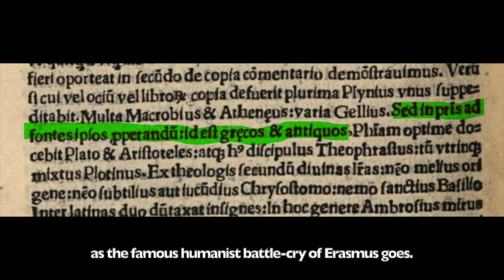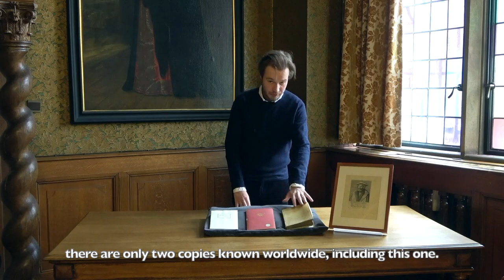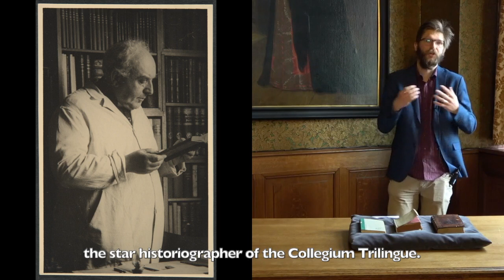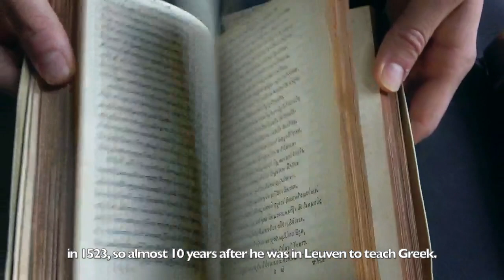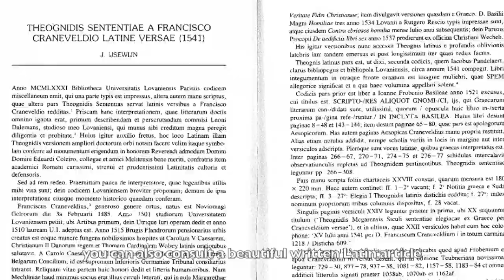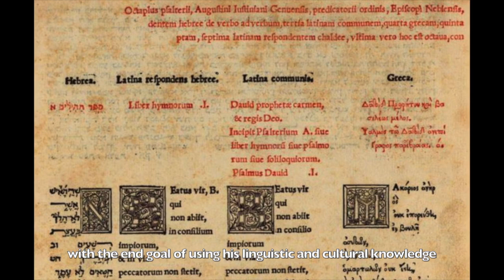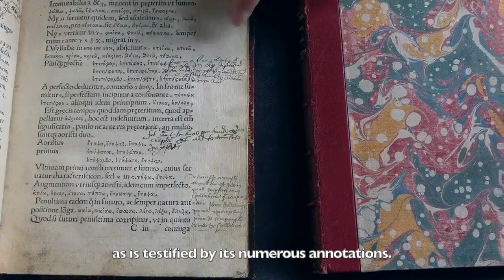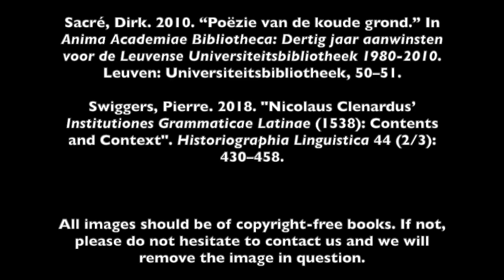Trilingual Treasures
Rare book showcasing of a number of trilingual treasures from KU Leuven Libraries by the project team of '"Ad fontes!" in the Classroom', funded by the KU Leuven Research Council and the Research Foundation - Flanders.

Special thanks to KU Leuven Libraries, Special Collections, in particular Tjamke Snijders and Katrien Smeyers, for arranging the filming equipment, securing the beautiful Spoelberchkamer as our location, and letting us manipulate their precious treasures.

Warm thanks to Thibaut Lejeune for his marvelous lightning speed editing.

Books showcased:

- Hadrianus Amerotius, Compendium Graecae grammatices, Louvain: Th. Martens, 1520 (BRES CaaA259)

- Canticum canticorum, Paris: College of the Italians, 1539 (BRES CaaA431)

- Nicolaus Clenardus, Institutiones in linguam Graecam, Louvain: R. Rescius & J. Sturmius, 1530 (BRES CaaA1363)

- Nicolaus Clenardus, Meditationes Graecanicae, in artem grammaticam, Louvain: R. Rescius & B. Gravius, 1531  (BRES CaaA1371)

- Nicolaus Clenardus, Tabula in grammaticen Hebraeam, Louvain: Th. Martens, 1529 (BRES CaaA1351)

- Homer, Ὀδύσσεια [...]. Vlyssea [...], Louvain: Th. Martens, 1523 (BRES CaaA2385)

- Theodor(ic)us Langius, Schedia, manuscript notebook (BRES Ms. 1181)

- Petrus Nannius, Deuterologiae sive Spicilegia, Louvain: R. Rescius, 1544 (BRES CaaA1272)

- Petrus Nannius, Paralipomena Vergili sive De rebus inferis a poeta relictis, manuscript (BRES Ms. 1001)

- Scriptores aliquot gnomici, Basel: J. Froben, 1521 (BRES 7A329)

- Vergil, Aeneidos liber duodecimus, Louvain: S. Sassen, 1549 (BRES CaaA1196/2)

Secondary literature:
Dalemans, Leon. 1984. “Franciscus Craneveldius’ Latijnse vertaling van Theognis: Editio princeps.” MA thesis, KU Leuven.

De Vocht, Henri, F. M. Olbrechts, E. H. L. Philippen & A. Deheegher. 1942. Nicolaus Clenardus. Antwerpen: Museum Plantin-Moretus.

De Vocht, Henry. 1951–1955. History of the Foundation and the Rise of the Collegium Trilingue Lovaniense 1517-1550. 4 vols. Humanistica Lovaniensia 10–13. Louvain: Bibliothèque de l’Université & Publications Universitaires.

Feys, Xander. (forthcoming). “Reading Vergil through Homer: the Role of the Greek Language in Petrus Nannius’ Deuterologiae sive spicilegia.” In Trilingual learning: The study of Greek and Hebrew in a Latin world (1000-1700), edited by Raf Van Rooy, Pierre Van Hecke, and Toon Van Hal. Turnhout: Brepols.

IJsewijn, Jozef. 1987. “Theognidis Sententiae a Francisco Craneveldio latine versae (1541).” In Laurea Corona: Studies in Honour of Edward Coleiro, edited by Anthony Bonanno. Amsterdam: B. R. Grüner, 14–22.

Papy, Jan. 2017. Erasmus’ droom: Het Leuvense Collegium Trilingue 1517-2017. Catalogus bij de tentoonstelling in de Leuvense Universiteitsbibliotheek, 18 oktober 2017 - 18 januari 2018. Leuven, Paris & Bristol, CT: Peeters.

Polet, Amédée. 1936. Une gloire de l’humanisme belge. Petrus Nannius 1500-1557. Humanistica Lovaniensia 5. Louvain: Librairie universitaire Ch. Uystpruyst.

Sacré, Dirk. 1994. “Nannius’s Somnia.” In La satire humaniste. Actes du Colloque international des 31 mars, 1er et 2 avril 1993, edited by Rudolf De Smet, Leuven: Peeters, 77–93.

Sacré, Dirk. 2010. “Poëzie van de koude grond.” In Anima Academiae Bibliotheca: Dertig jaar aanwinsten voor de Leuvense Universiteitsbibliotheek 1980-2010. Leuven: Universiteitsbibliotheek, 50–51.

Swiggers, Pierre. 2018. "Nicolaus Clenardus’ Institutiones Grammaticae Latinae (1538): Contents and Context". Historiographia Linguistica 44 (2/3): 430–458.